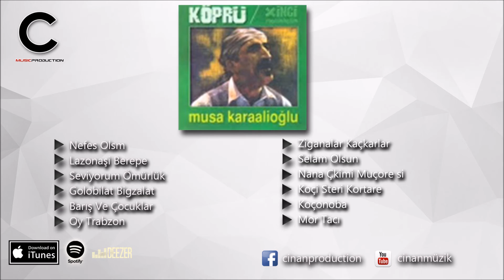Musa Karaalioğlu - Nana Çkimi Muçore Si (Anacığım Nasılsın)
Musa Karaalioğlu'nun, Cinan Müzik etiketiyle yayınlanan "Nefes Olsam" albümünde yer alan "Nana Çkimi Muçore Si (Anacığım Nasılsın)" isimli albümü tüm digital platformlarda .